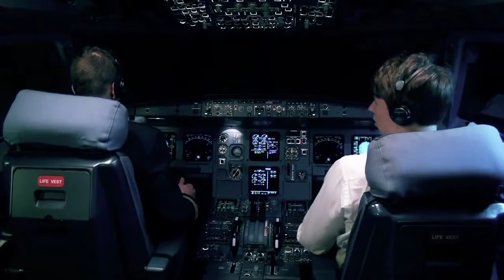Baltic Aviation Academy: Importance of CRM Course in Aviation Training -- TRAILER - Best New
Fill out this form and get an exclusive access to the second video-based webinar entitled 'Importance of CRM Course in Aviation Training'.

Webinar will include short vivacious videos emphasizing problems caused by regular factors such as Captains' fatigue and First Officers' fear to take over the control, rush in making decisions and miscommunication among crew members. Each negative situation will be illustrated with an example of how it could have been avoided if the techniques covered during an effective CRM course had been followed.

Webinar release: 24th of October at 11:00 UTC/GMT time